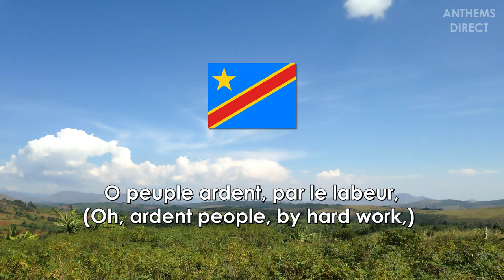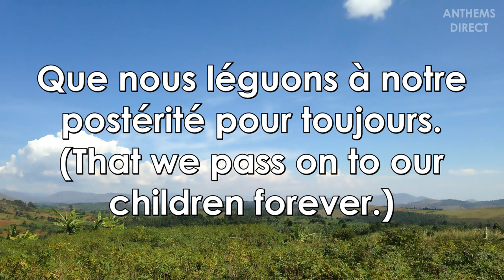National Anthem of DR Congo: "Debout Congolais"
The national anthem of the Democratic Republic of the Congo (République démocratique du Congo / Repubilika ya Kôngo ya Dimokalasi / Republíki ya Kongó Demokratíki / Jamhuri ya Kidemokrasia ya Kongo / Ditunga dia Kongu wa Mungalaata)

Lyrics: Joseph Lutumba, 1960
Adopted: 1997

LYRICS:

Debout Congolais, Unis par le sort,
Unis dans l’effort pour l’indépendance,
Dressons nos fronts longtemps courbés
Et pour de bon prenons le plus bel élan, dans la paix,
O peuple ardent, par le labeur, nous bâtirons un pays plus beau qu’avant, dans la paix.

Citoyens, entonnez l’hymne sacré de votre solidarité,
Fièrement, saluez l’emblème d’or de votre souveraineté, Congo.

Don béni (Congo) des aïeux (Congo),
O pays (Congo) bien aimé (Congo),
Nous peuplerons ton sol et nous assurerons ta grandeur.
(Trente juin) O doux soleil (trente juin) du trente juin,
(Jour sacré) Sois le témoin (jour sacré) de l’immortel serment de liberté
Que nous léguons à notre postérité pour toujours.